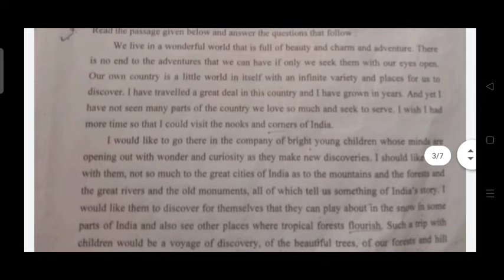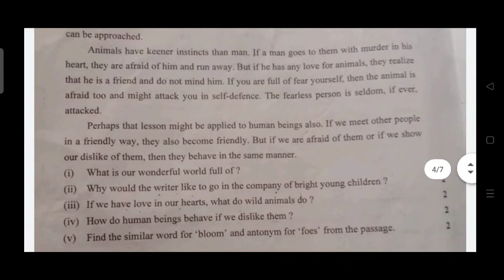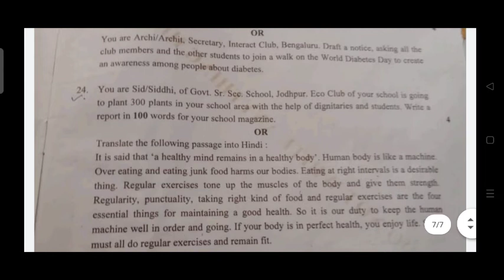Rbse English compulsory 12th Class Paper 2022 Answer key RBSE Board Exam 2022 English compulsory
Full video solution English Compulsory ka video upload kr diya गया है ynha देखे